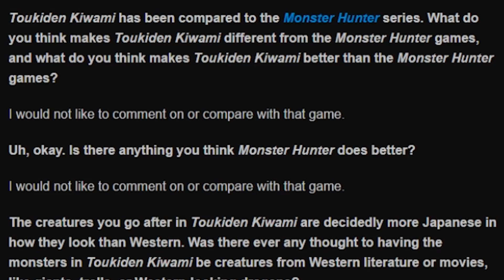Osmosis Recap - TOUKIDEN 2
ON A SURVECU aux chaleurs intenses pour vous faire cette vidéo \o/

Aujourd'hui on s'intéresse à Toukiden 2, un jeu de chasse qui met en scène des Oni!

Alors attention chérie ça va trancher !
Ouais chez Osmosis les blagues sont toujours...ONI-VEAU ! HA !

*** CREDITS ***
Vidéos:
Les chasseurs - Les Inconnus
? - NipponTsuTV
Pompoko - Studios Ghibli
Yokai Watch - Akihiro Hino
Peach boy - Momotarô - ? for Children
Jacques Chirac, le bruit et l'odeur - INA
? - Sanjo City Office
Oni - Kihachirô Kawamoto
Sazan Aizu - Yûzô Takada
Devilman - Toei Animation
Urusei Yatsura - Rumiko Takahashi
Naruto - Masashi Kishimoto
Soul Eater - Atsushi Okubo

Jeux vidéo :
Monster Hunter World - Capcom
Soul Sacrifice - Marvelous AQL et Japan Studio
God Eater - Shift

Musiques:
Violent Wavebusting 1 - Niklas Ahlström
Monster Hunter Theme Orchestral - Tetsuya Shibata
Sky is Falling - Nujabes
Time to Act 2 - Gunnar Johnsén
From tree to paper 1 - Peter Sandberg
Happy Melodic Metal Trailer No5 - Johnny Berglund
Rock Steady - Henrik Andersson
Finding Freedom 3 - PEter Sandberg
Carribean Cuisine 5 - Magnus Ringblom